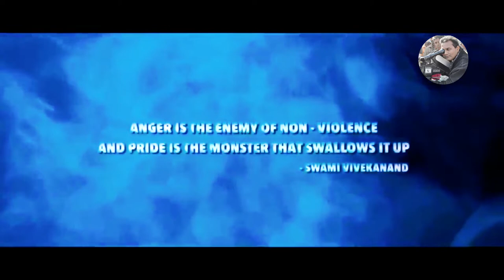Aatharva 2018 Shahrukh khan New Movie Trailer 2018 new bollywood movie trailer 2018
Shahrukh khan  New Movie Trailer